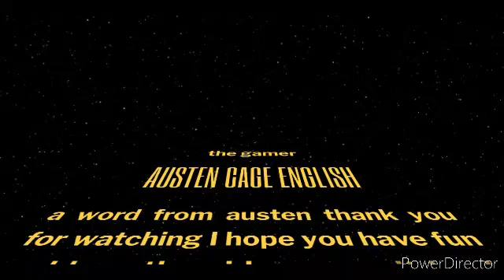Offroad outlaws 2